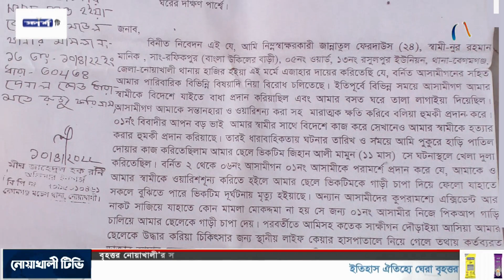নোয়াখালীতে প্রবাসী চাচার বিরুদ্ধে প্রবাসী ভাতিজার পরিবারকে মিথ্যা মামলা দিয়ে হয়রানির অভিযোগ